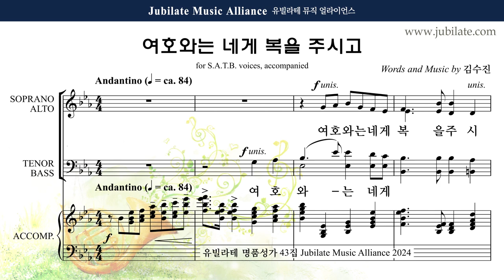[유빌라테 43집] 31. 김수진 - 송영모음 (축도송) Tenor